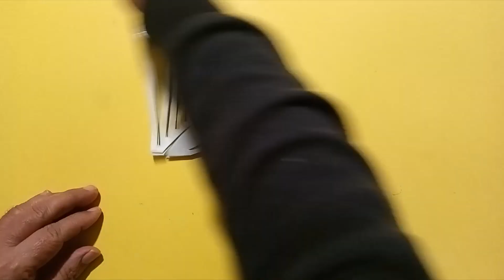URD Paper cutting art episode designs -1426